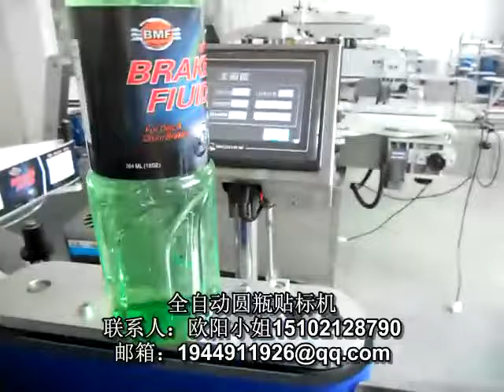manufacturer of packaging machinery labeling machine video packing machine price